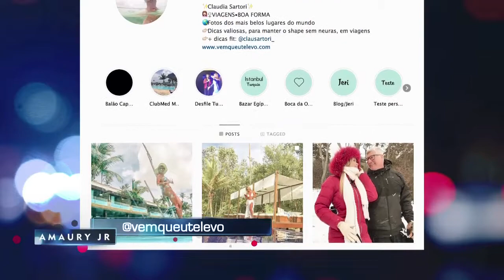Festa Programa Amaury Jr - Pate 2